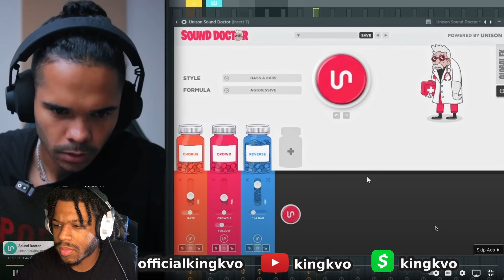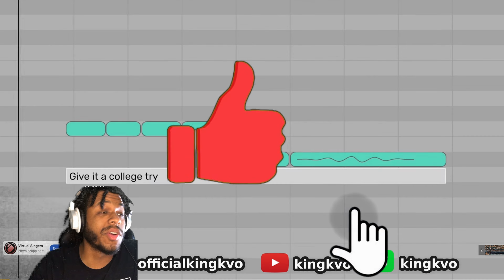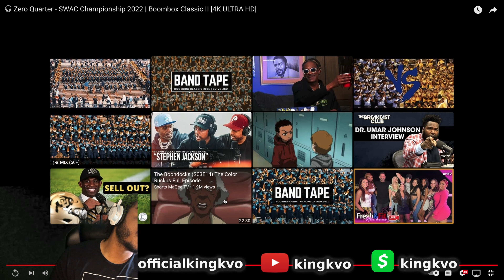Zero Quarter - SWAC Championship 2022 | Boombox Classic II [4K ULTRA HD]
KING KVO REACTS TO SOUTHERN UNIVERSITY vs JACKSON STATE UNIVERSITY 2022 BOOMBOX CLASSIC ZERO QUARTER